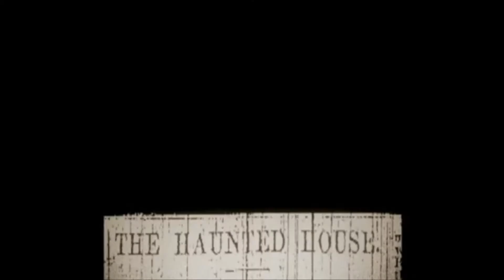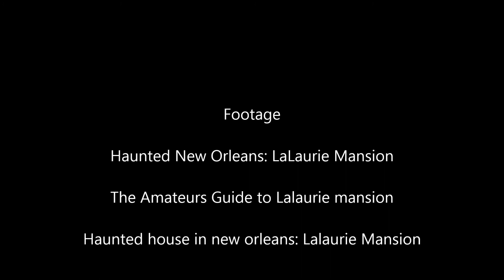Aaron Ducker VS The Monsters: LaLaurie